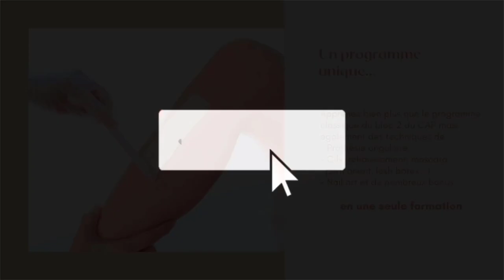Redresser un ongle qui pousse naturellement de travers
DES QUESTIONS?